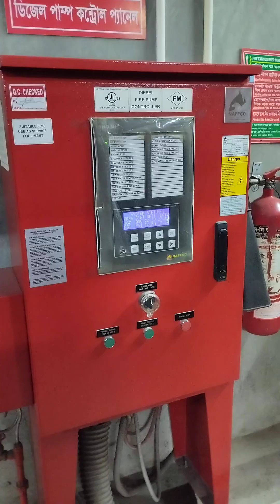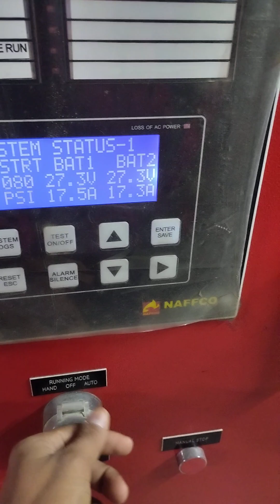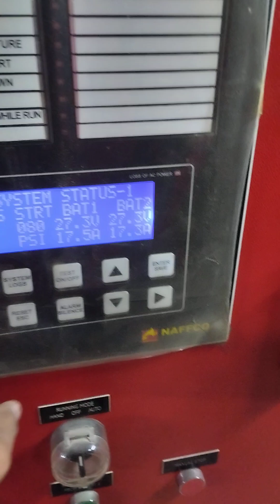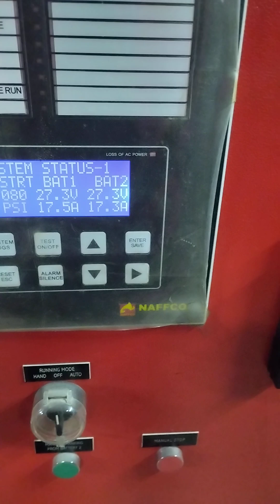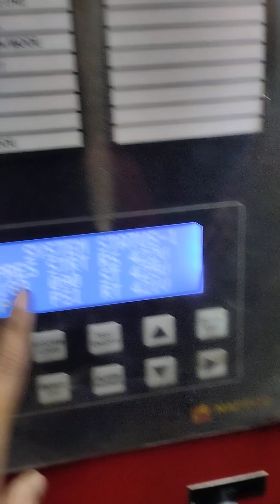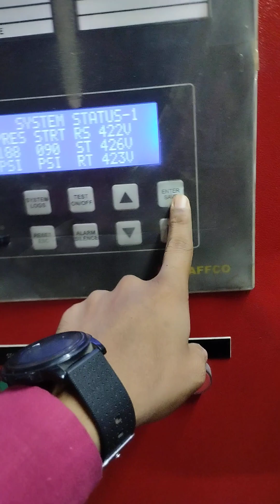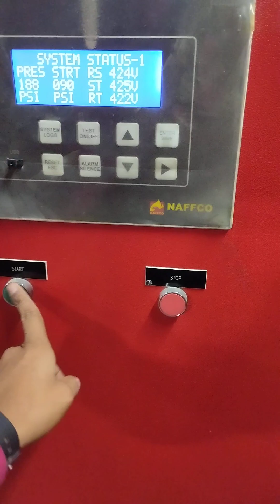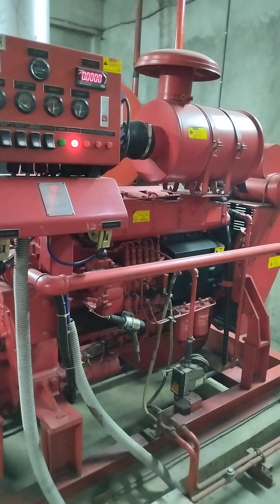Fire Pump introduction Electrical, Diesel, Jockey Pump